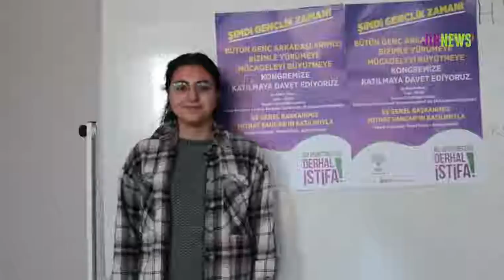Kadınlar ‘Şimdi gençlik zamanı’ demeye hazır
HDP Gençlik Meclisi’nin 26 Aralık’ta gerçekleştireceği 3’ncü Olağan Kongre öncesi çağrı yapan Genç Kadın Koordinasyonu üyeleri, “Şimdi gençlik zamanı” demek için gençleri Diyarbakır’a davet etti.

Halkların Demokratik Partisi (HDP) Gençlik Meclisi, 26 Aralık’ta Diyarbakır’da 3’üncü Olağan Kongresi’ni gerçekleştirecek. “Şimdi Gençlik Zamanı” şiarıyla kongreye gidecek olan Gençlik Meclisi, bu kapsamda dört bir taraftan kongre hazırlıklarını sürdürüyor ve duyurularını yapmaya devam ediyor. Sokak sokak bildiri ve broşür dağıtarak kongreye katılım çağrısı yapan gençler, İstanbul’da da bu kapsamda buluşmalar gerçekleştirdi. İstanbul sokaklarına kongre duyurularının bulunduğu afişler asıp, duvar yazılamaları yapan gençler, kongreye mücadele ruhunu taşımayı hedefliyor.

Sayılı günlerin kaldığı kongre öncesi HDP İstanbul Genç Kadın Koordinasyonu, ajansımız aracılığıyla kongrelerine katılım çağrısında bulundu.